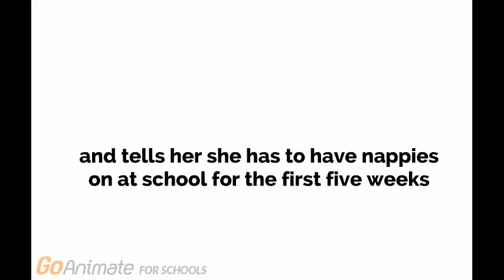Episode 32: Whining About Being Grounded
Lily gets grounded and whines about it